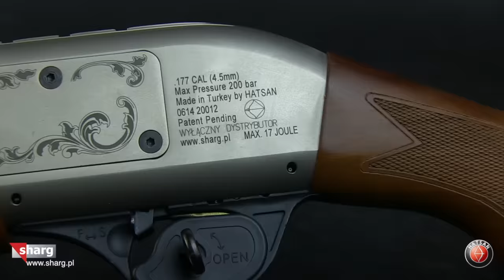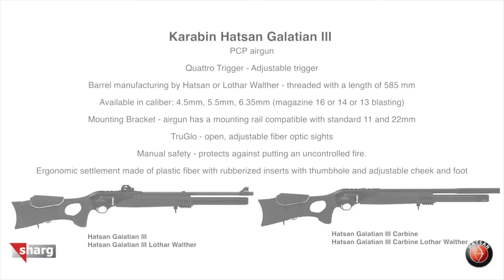Hatsan Galatian - Rifle presentation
Carabiner Hatsan Galatian is a powerful, precise repeating airgun (16, 14 or 13-blasting, depending on caliber) type of PCP (Pre-Charged Pneumatic) long-range, high-quality workmanship.

PCP airgun (Pre-Charged Pneumatic)
Available calibers: .177 (4.5 mm), .22 (5.5 mm), .25 (6.35 mm)
Quattro Trigger - 2-stage adjustable trigger mechanism
The chamber made ​​of aluminum
Precision steel threaded barrel bu Hatsan or Lothar Walther
Narrowing muzzle (called Chok) significantly improves the accuracy rifle
Completion of the barrel external thread 1/2 "UNF silencer can be mounted, the compensator toss or separator
Built-in pressure gauge allows us to control the pressure in the air tank
Anti-Knock System ® - a patented system to prevent air leaking
Safety - automatic lock fuse protecting against unwanted airrifle firing
The anti-loaded into the barrel more than one shot
Removable aluminum compressed air tank with a capacity of 255 cc is located under the barrel
The flask is adjustable in length and increase
adjustable cheek piece
Corrugated inserts on the grip
Corrugated inserts on the middle of the bed
Foot cushion the recoil energy
Full metal plated trigger mechanism
Carved grooves for mounting rail 11 mm with stop exclusionary movement assembly / optical viewfinder after shot taken
removable rear sight
Adjusting sighting (left-right, up-down)
TRUGLO - Contrasting sights using glass fibers (fiber optic)